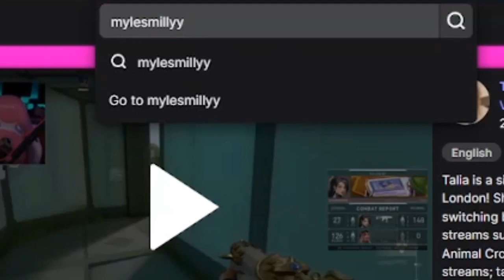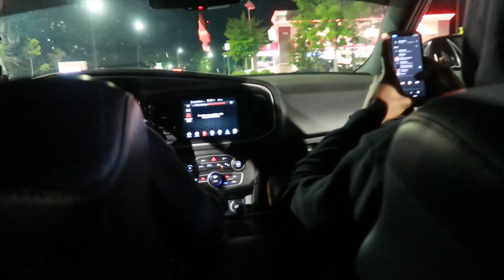INFINITI Q50 TWIN TURBO VS 2022 KIA STINGER!!!🫣 *INSANE RACES*